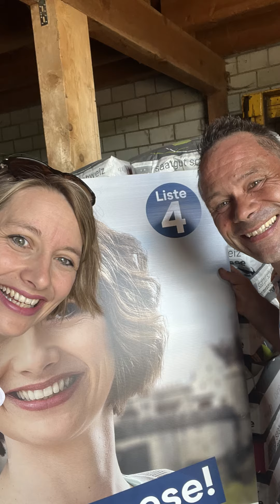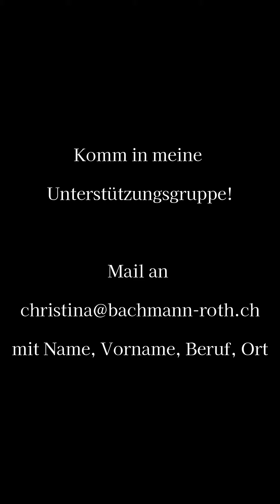Über mein Unterstützungskomitee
Wir kämpfen zusammen für die Schweiz. Niemand erreicht es alleine in den Nationalrat. Ich habe eine grosses Team mit grossartiger Unterstützung. Vielen herzlichen Dank.